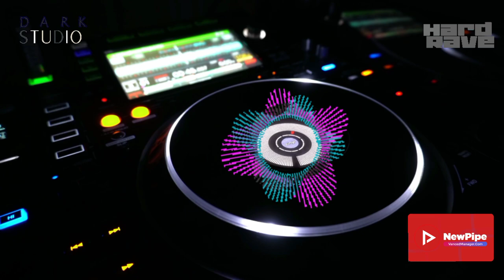Speedy Dark - Sintética [Rave]*2024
ʞɹɐᗡ ʎpǝǝdS
🎛🎚🎧🆕 Better With Headphones
©®™ 2024 speedydark

*Rave*

 *November 2024*

*Quality : 1080p50

▶️NewPipe
VancedManager.com

Ş̶̡͇̭̺̹̻̗͐͂̇͝p̸̡̖̰̹̪̈́ě̵̡̡̦͖͙͇͕̦͎̭̽̇̑̚͝ē̴̱̝̱̹̙̭͊̀͂͝d̷̙̓͂̋̏̈̕y̶̨̥̬͓͝ ̷̢̱̭̘̽̿͠D̵̩̫͕̘̯̤̦̠͆͊̿͛̒ä̷̫̜̟͎̩͜r̷̦͓̞͓̗̪̀k̷̪͕͊̍̋̈̈͌̏̕͝

l